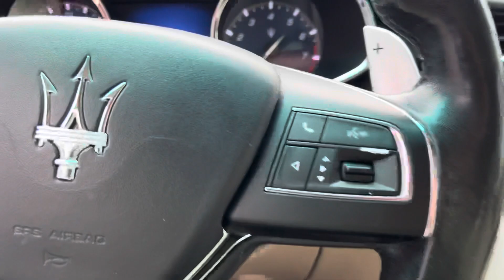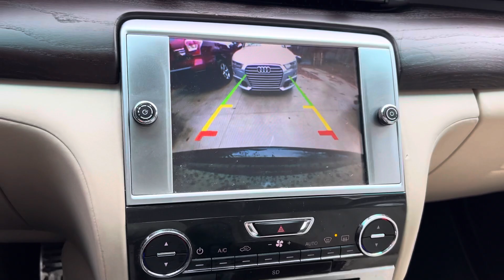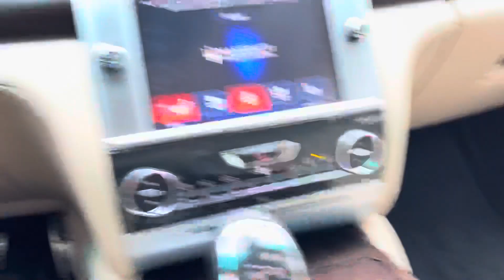Отдаю за смешную цену! По вопросам на вацап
Авто из США🇺🇸

Хочешь участвовать в ставках дай знать!